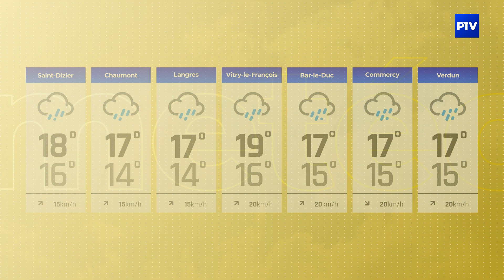La Météo | Lundi 3 juillet 2023